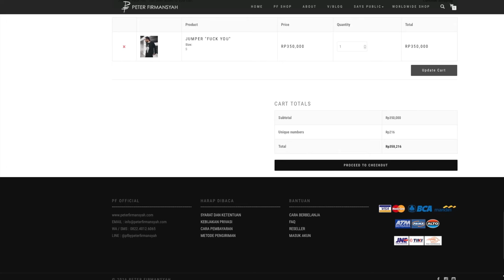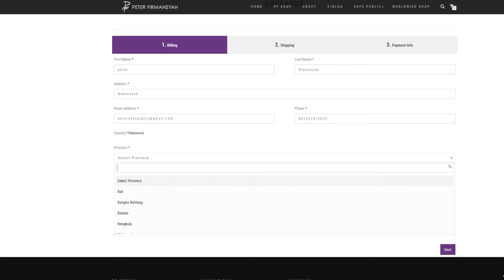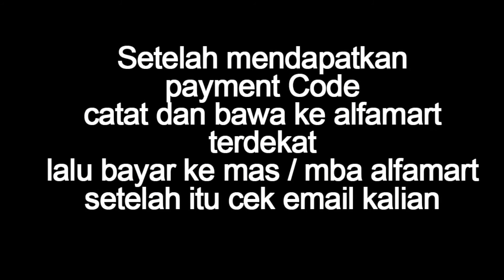Cara Belanja Online yang gampang Via peterfirmansyah com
sudah bisa melakukan pembayaran via alfamart brow,belanja online dan pembayarannya mudah bangets.

klik PF shop,isi data kalian dengan lengkap dan jelas,next ke procees to checkout,dapatkan payment code ketika proses selesai.
bawa kode tersebut ke alfamart untuk melakukan pembayaran doku payment dan selesai gampang yhaaa...